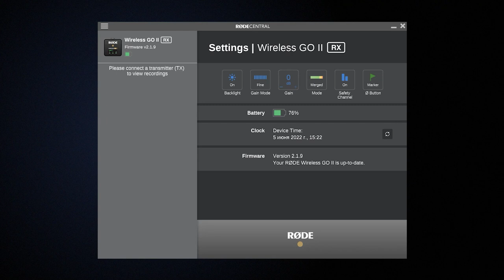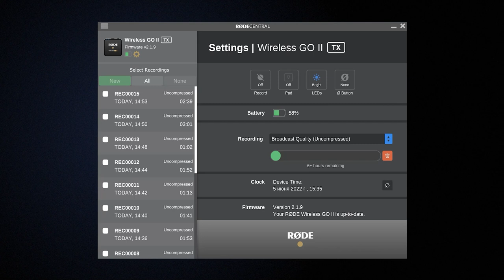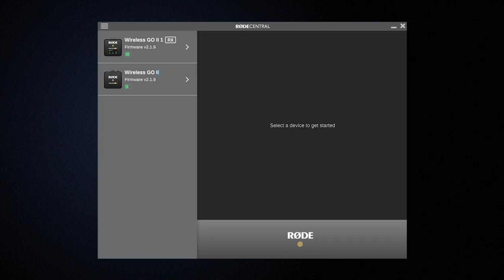Rode Wireless GO II Single - Всё та же лучшая беспроводная система, но дешевле!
Беспроводная система Rode Wireless GO представляет собой ультракомпактное решение для записи звука. На нашем канале мы уже снимали обзор такого комплекта с двумя передатчиками, а сегодня посмотрим набор подешевле (разница в цене здесь в 1,5 раза), и состоит он из одного приемника и одного передатчика. При этом вы получаете универсальное решение для записи голоса: можно пользоваться встроенным аудиоинтерфейсом, можно подключать петличку, писать в связке с камерой, расставлять метки для дальнейшего монтажа и использовать функцию защиты от перегрузки Safey Channel. Кроме того, такой микрофон подходит и для общения в Skype, Discord и прочих онлайн платформах – и вот тут комплект Single будет как нельзя кстати. Смотрите на нашем канале обзор беспроводного микрофона с аудиоинтерфейсом для записи Rode Wireless GO II Single!

0:00 Что в комплекте Rode Wireless GO II Single
2:12 Работа с петличкой, запись напрямую в передатчик
6:07 Настройки через Rode Central, обновление прошивки
8:22 Тест встроенного микрофона
9:31 Safety Channel, метки, рабочее расстояние
12:27 Отличия от первой версии
14:42 Выводы

🎯 Если вы хотите купить любую радиосистему со скидкой или получить от нас консультацию микрофонам и их использованию, вы можете нам написать на или позвонить: Москва - 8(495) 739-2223, Санкт-Петербург - 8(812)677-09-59, многоканальный бесплатный для всей России 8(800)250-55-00